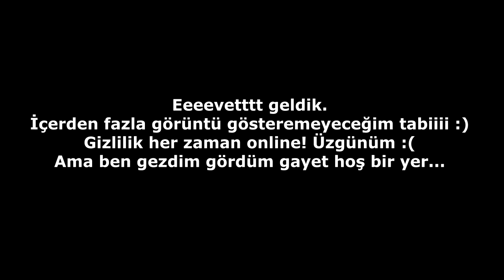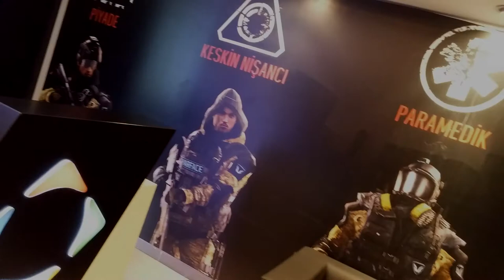İstanbul Gezintisi & Crytek Ofisi :) mini vlog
Güzel bir gündü ve çok kısa sürdü :(  herkesle tanıştım güzel bir ortamdı umarım yine bir gün kaçamak yaparım :D

Aynı zamanda yayın yaptık link aşağıda...

Bu Twitch kanalında neredeyse her hafta 2-3 ÖDÜLLÜ yayın oluyor kaçırmayın derim.